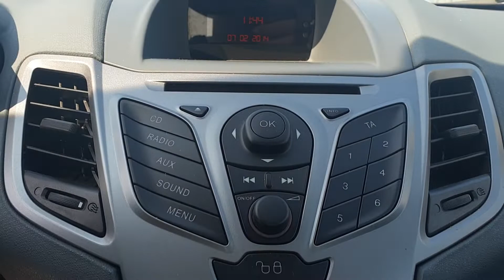##PRIVACARREGGIOEMILIA### FORD FIESTA 1.2 GPL